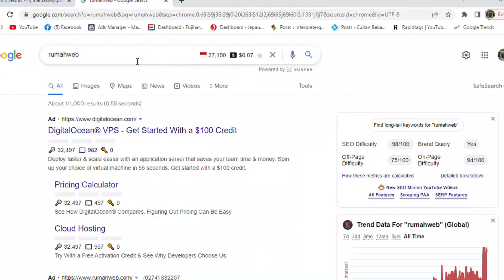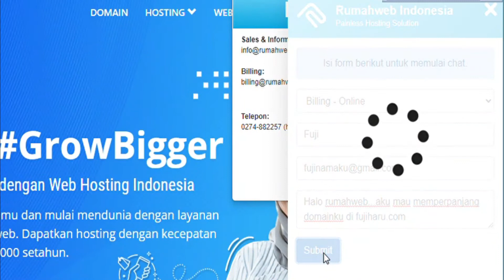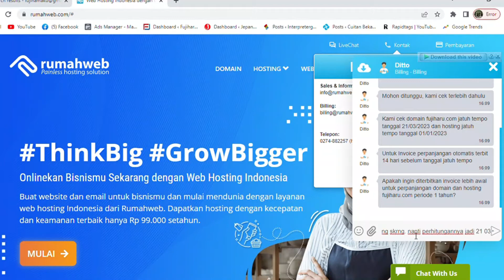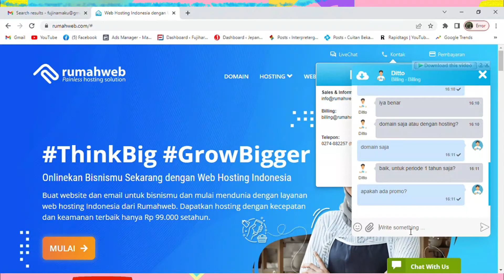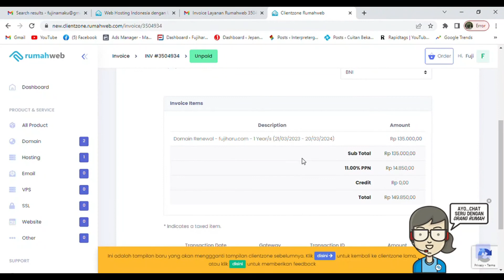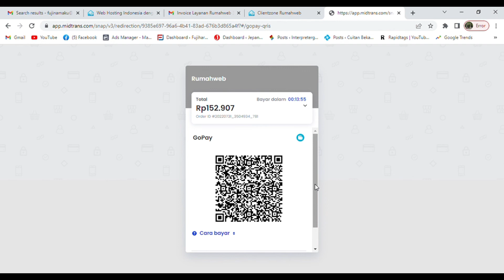Bagaimana cara memperpanjang domain di rumahweb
Bagaimanakah cara memperpanjang domain di rumah web?

1. Video menarik agar banyak rejeki
2. Facebook
3. Blog Fujiharu.com
4. Blog Interpreter
5. Belajar Bahasa Jepang
6. Cerita Kehidupan di Jepang